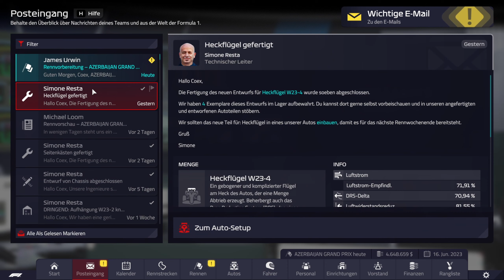20 | Monaco GP | Let's Play & Guide F1 Manager 2022 Saison 2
In dieser Folge bestreiten wir den Monaco GP in Monte Carlo.
Spielversion: 1.9

In dieser Videoreihe werden wir das Formel 1 Team Williams innerhalb von ein paar Jahren zur Konstrukteurs- und Fahrer-Weltmeisterschaft führen.
Gleichzeitig dienen diese Folgen auch als Guide, Anleitung für Anfänger und Fortgeschrittene, da ich die Mechaniken des Spiels erkläre und hilfreiche Tipps & Tricks mit Euch teile.

F1 Manager 2022 ist ein offizielles Rennmanagement-Simulationsspiel zur Formel-1-Meisterschaft 2022, das von Frontier Developments entwickelt und veröffentlicht wurde.

Unterstützt gerne den Kanal mit regelmäßigen Likes, Kommentaren und einem Abo.
Ich freue mich sehr auf die folgenden Projekte 🙂

▬ Kapitel ▬▬▬▬▬▬▬▬▬▬▬▬▬▬▬▬▬▬▬

00:00 Vorbereitung aufs Rennwochenende
01:14 Qualifying
06:04 Rennstrategie
06:29 Start
12:48 Boxenstopps
22:38 Boxenstopps
25:42 Ziel & Ergebnisse
26:22 Management